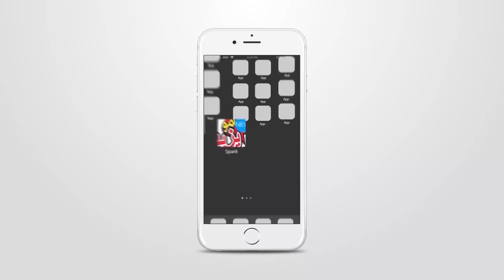YAZID SHOW à El GRARA Wilaya de Ghardaia حفل عمو يزيد بمدينة القرارة ولاية غرداية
YAZID SHOW à El GRARA Guerrara Wilaya de Ghardaia  حفل عمو يزيد بمدينة القرارة ولاية غرداية